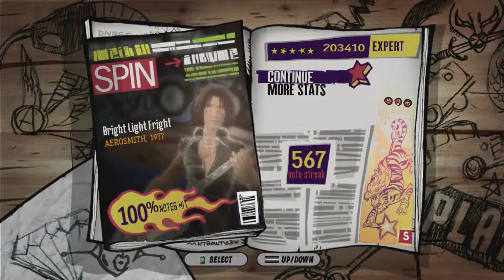ghA bright light fight fc